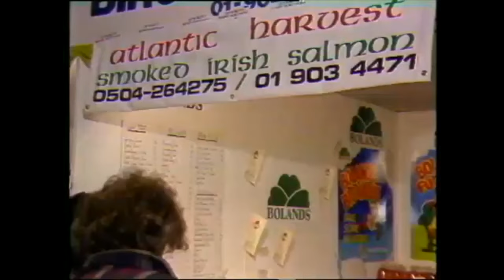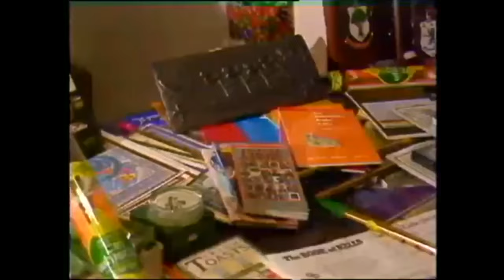Currach Racing On The River Thames, 1988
Racing currachs on the River Thames is one element of a festival bringing Irish culture to London.

The currach race on the River Thames attracted crews from London, the west of Ireland, and the famed Oxford and Cambridge boat clubs.

For many a Londoner, Hammersmith must have looked and sounded like a foreign country.

Seamus McGarry of the Federation of Irish Societies spoke to RTÉ News about the challenges encountered in racing a currach on the river.

Minister for Trade and Industry Seamus Brennan was at the event and described it as a historic day. This was the first time currach racing had taken place on the London river. The previous day the minister had opened the ‘Taste of Ireland’ exhibition, a display of products from Ireland.

James Garvey of the London Irish Centre outlines the centre’s involvement in the trade fair in the hope of promoting Irish products abroad.

Martin Connolly the race commentator describes how the Oxford and Cambridge rowing crews got on competing in the currachs.

The race was unsurprisingly won by the Folan Brothers from Carraroe in Galway.

Festival Organiser Rosalind Scanlon also spoke to RTÉ News about the three weeks of festivities as part of the ‘Sense of Ireland Festival’ which includes a concert by Van Morrison and The Chieftains.

I think it’s going to give a British, Irish and International audience in Britain the very highest experience of Irish culture.

An RTÉ News report broadcast on 2 May 1988. The reporter is Leo Enright.